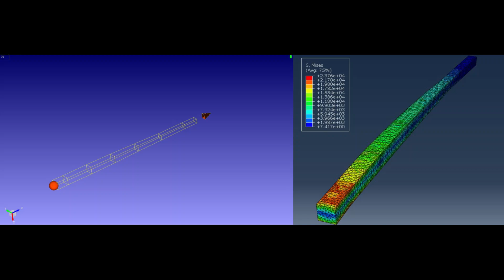Queen's University Belfast's Cyber Seed in Action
A video of the "Cyber Seed" program in action from Queen's University in Belfast. This rather simple image is a product being "grown" online using AI and machine learning combined with desired materials information.

This is not property of World at Large News outlet, but rather published as part of the press content from Queen's U. to promote its accomplishments. WaL does not hold any claim to this video.